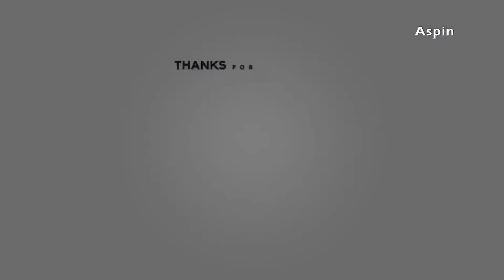Lion VS Tiger